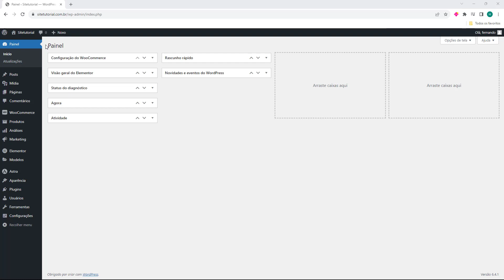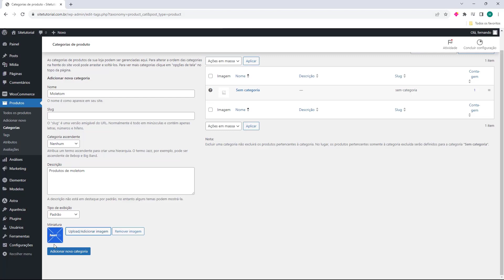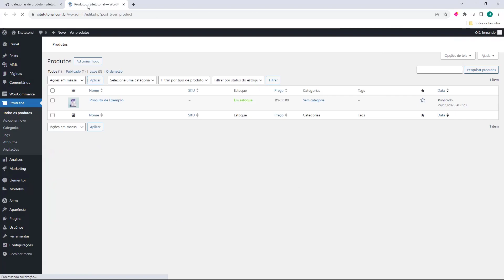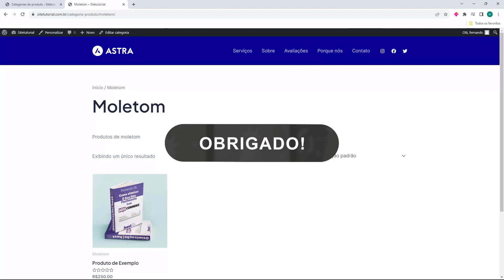Aula 21 – Criar Categorias no Woocommerce – Curso Woocommerce 2024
Curso WooCommerce Completo 2024 - Aula 21